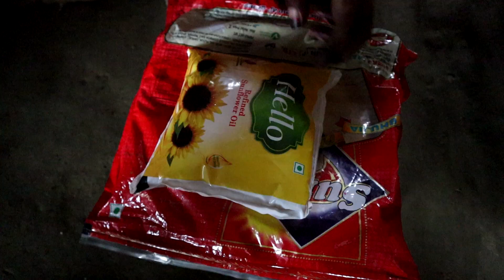Cooking Dinner And Having in the village || Rural Nepal & Natural cooking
Nepali Village Cooking || Preparing Dinner in the village || Natural village lifestyle and traditional way to cook  rice || Nepali village kitchen ||